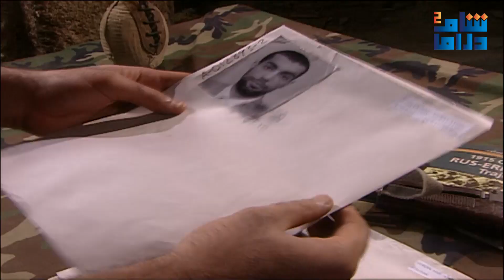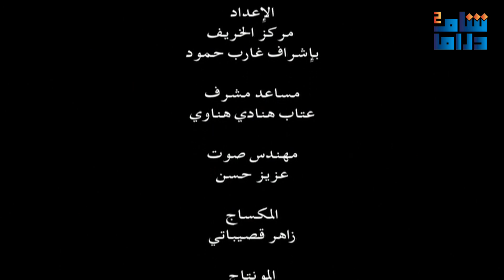مسلسل الارض الطيبة 2 الحلقة 27 | التنظيم احتجز الدكتور ومرته بالمعسكر ليسلمهن لطالب الثار